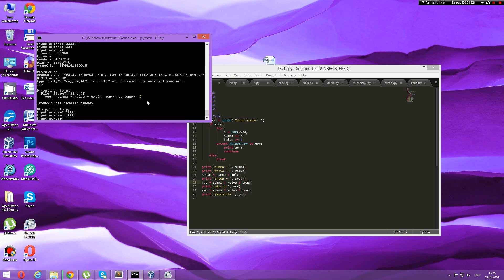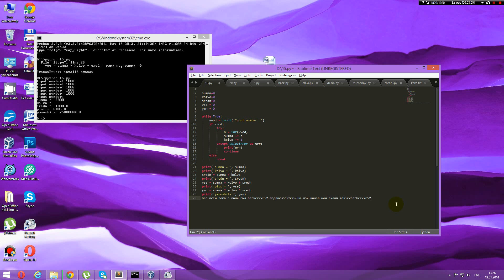моя программа на python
Мой калькулятор сделанный на python
КОД

summa=0
kolvo=0
sredn=0
vse = 0
ymn = 0

while True:
 vvod = input('Input number: ')
 if vvod:
  try:
   n = int(vvod)
   summa += n
   kolvo += 1
  except ValueError as err:
   print(err)
   continue
 else:
  break

print('summa = ', summa)
print('kolvo = ', kolvo)
sredn = summa / kolvo
print('sredn = ', sredn)
vse = summa + kolvo + sredn
print('plus = ', vse)
ymn = summa * kolvo * sredn
print('ymnoshit= ', ymn)

Если кому интересно то программу писал на Sublime Text 2